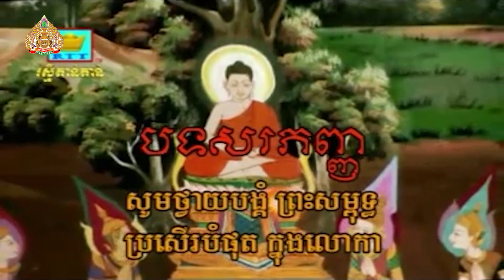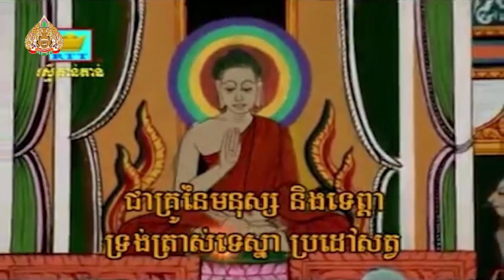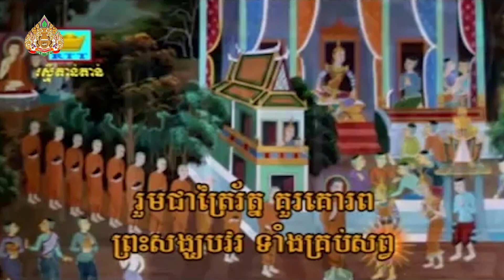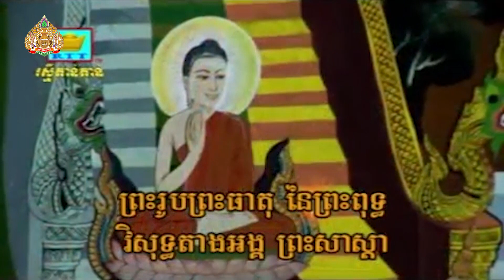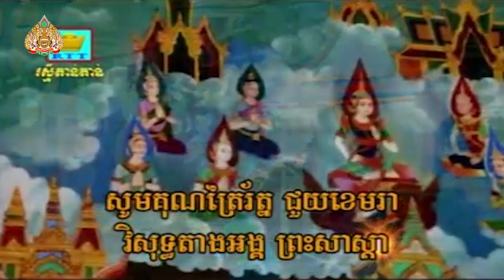កម្មវិធី វប្បធម៌ និងសាសនា